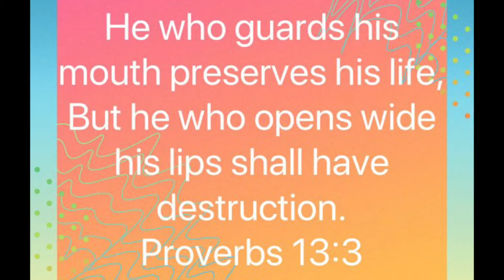Words That Save Lives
How are you today? These are short videos about bible verses. They are encouraging bible passages to help your day. If you have been helped by something I shared today. Would you also leave a comment?

Today I want to encourage you with a passage from Proverbs 13:3. I’m believing that you are receiving truth about the blessing of the Lord over you for your life. I’m also believing that you are sustained through all situations and circumstances. Take hope as you focus today on truth from the Lord over every trauma that you face.

I post videos once a day Saturday through Thursday by 2pm. Again thank you for joining me. Have a great day! Bye.

“Once Again”
“Summer”